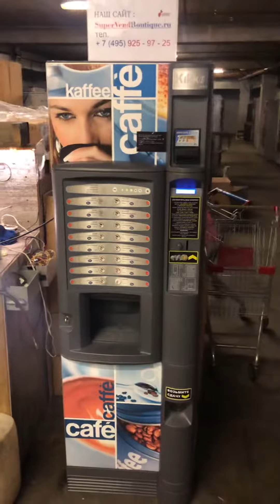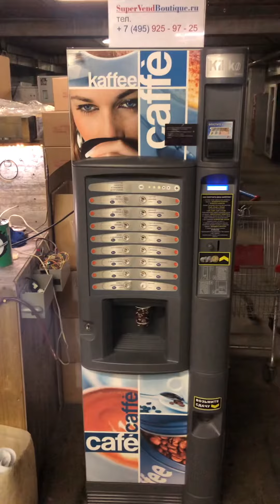Кофе автомат Necta Kikko ES 6 2014г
Продается Итальянский кофе автомат Necta Kikko ES6 2014 г. Произведено полное ТО и инспекция всех систем машины. Автомат готовит 16 зерновых напитков ,установлены платежные системы Iпринимают 1,2,5,10 и 10,50,100руб с функции сдачи. Гарантия 2 года .Фото и видео по запросу . Цена 135800 руб.

Также мы осуществляем отправку автоматов , запчастей и ингредиентов через транспортные компании: Деловые Линии, Энергия, Байкал-Сервис, СДЕК, ПЭК, Ратэк, а также любой другой на Ваш выбор

Мы работаем:
Выходной (воскресенье)